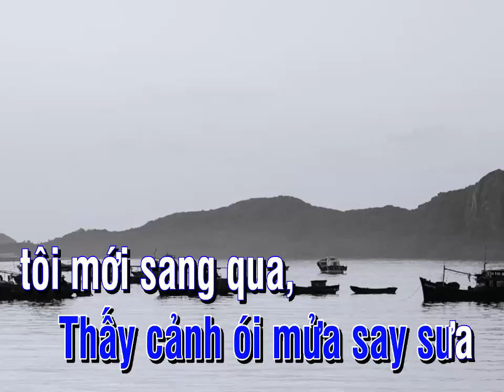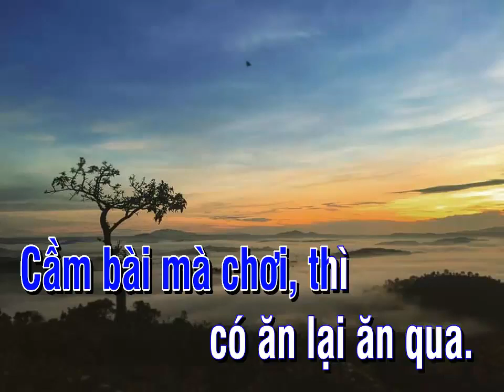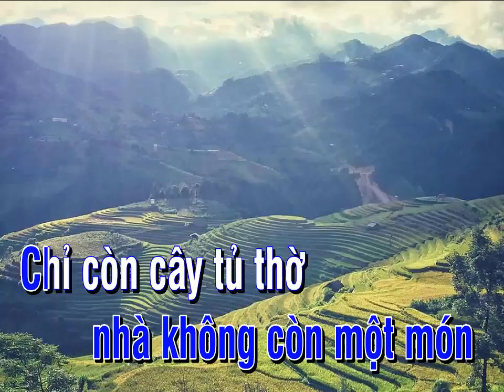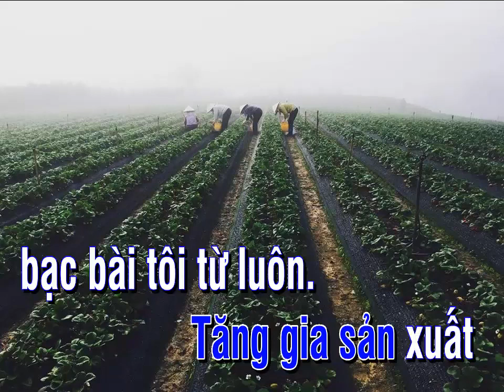🎤KARAOKE- 3 lớp TÂY THI- LÀM LẠI TỪ ĐẦU - LÊ TỨ